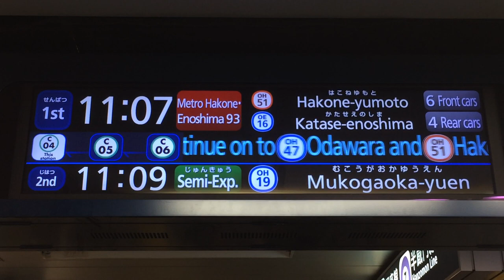メトロはこね・えのしま93号 東京メトロ千代田線 発車案内ディスプレイ(発車標) 表参道駅